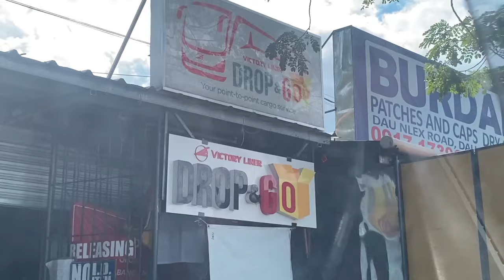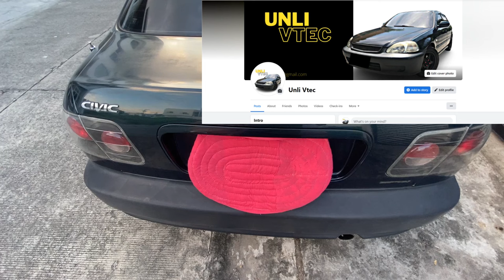Honda Civic VTI - BAGONG PYESA | Civic Vlog 20